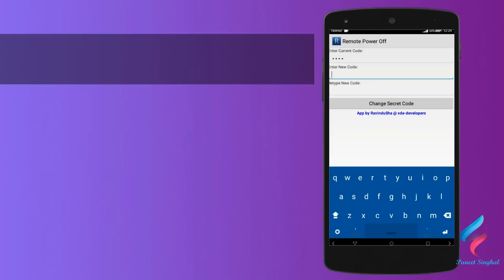How To Remotely Turn Off Any Android Phone By Sending SMS -|- Puneet Singhal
In this video You will see how to switch off any android mobile by sms